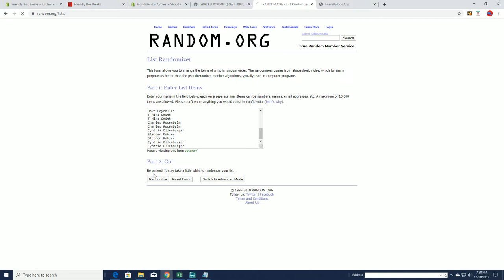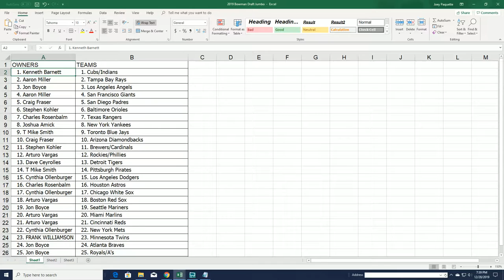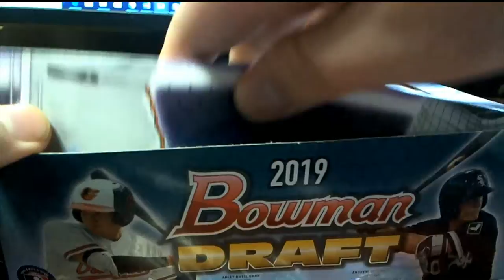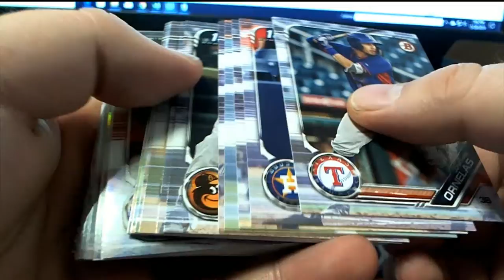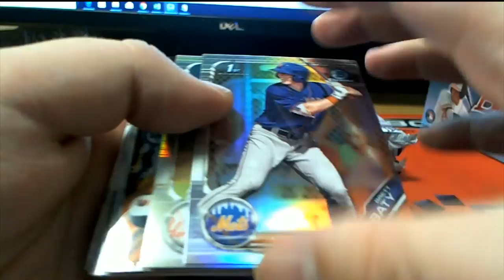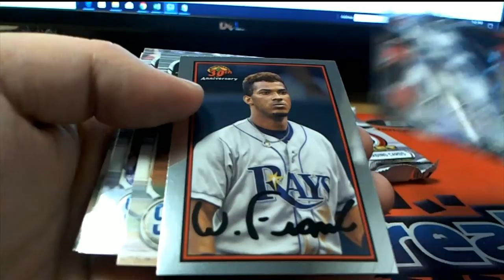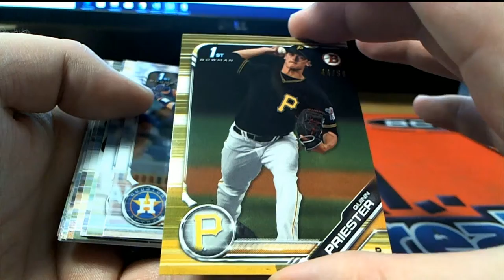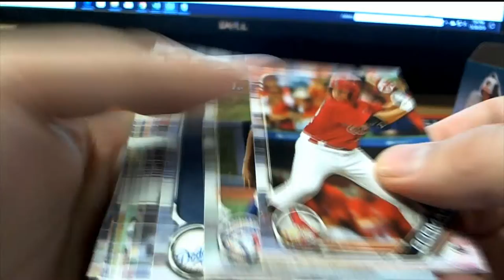2019 Bowman Draft Jumbo ID BOWDRAFTRTEAMS222